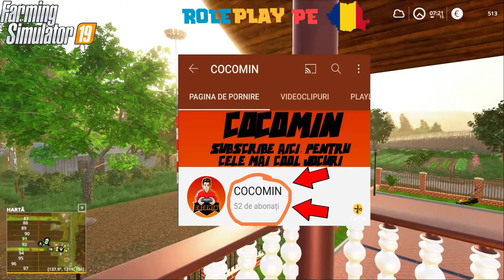Roleplay pe România [EP#6]-Semănăm porumb+dăm un jet pe UTB--CU COCOMIN |Farming Simulator 19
Numărul Videoului:16

-Dacă îți place ceea ce fac nu uita, te rog să te abonezi, să dai un 👍 și un share să vadă și  prietenii tăi!
                                                      - Mulțumesc!

✔️Daca dorești modurile pe care le am eu,lasă te rog un comentariu,iar în videoclipul urmator le voi pune în descriere!

Joc:Farming Simulator 19